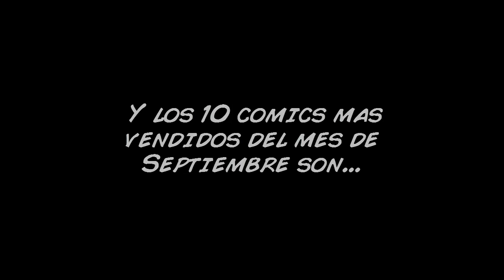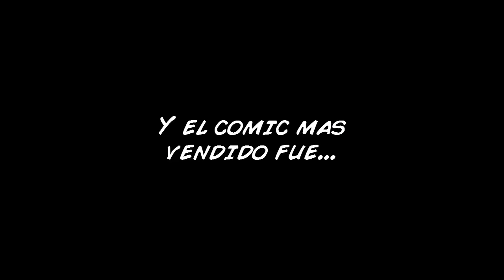Top 10: Comics más vendidos de Septiembre 2013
El mes de Septiembre demostró que el Mes de los Villanos de DC Comics pudo haber sido cualquier cosa menos un fracaso en ventas.